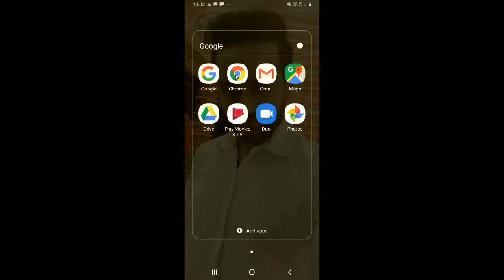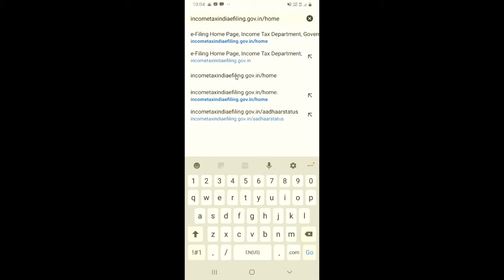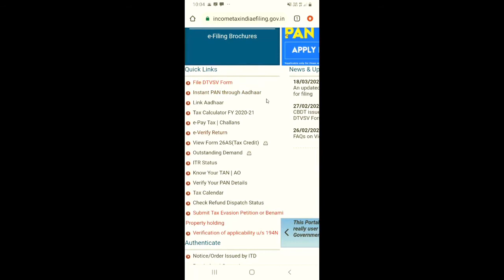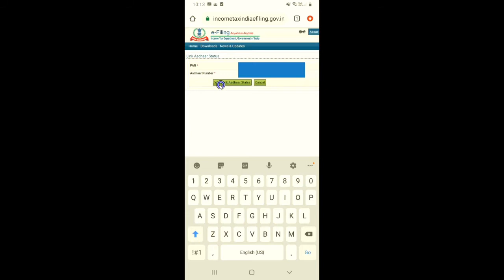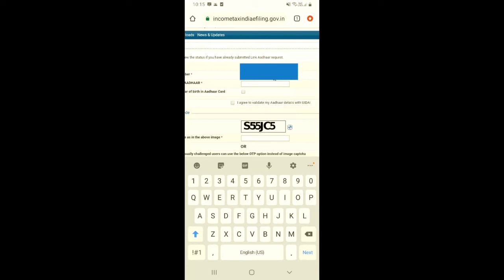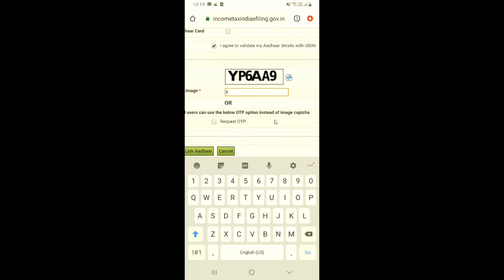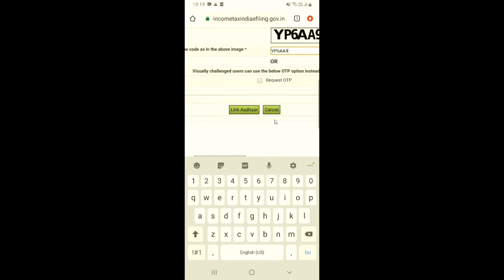How To Link AADHAR Card With PAN Card | Link Pan Card With Aadhar card by Mobile 2021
agar aap ne abhi tak apne pan card ko aadhar card se link nhi kiya hai to ab 30 june 2021 se pahle apko apna pan card aur aadhar card link karna anivarya hai varna apka pan card deactivate kar diya jayega
 toh friends  aaj ke is video me mai apko sikhaunga ki  aap kaise ghar baithe apne mobile se pan card ko aadhar card se link kar sakte hai.

Your Queries -
1) How to Link aadhar with PAN
2) How To Link Pan Card to Aadhar Card
3) pan card link with aadhar
4) How to Link Aadhaar Card with Pan Card
5) How To Link Pan Card
6) How To Link Pan Card With Aadhar Card
7) pan link with aadhar
8) Link AADHAR CARD With PAN CARD
9) link aadhaar card
10) aadhar number link
11) aadhar number link pan card
12) pan number link aadhar card
13) how to link aadhar card
14) how to link aadhar card with pan card
15) pan card link with aadhar card in hindi
16) how to link pan card with aadhar card in mobile
17) link pan with aadhar card in hindi